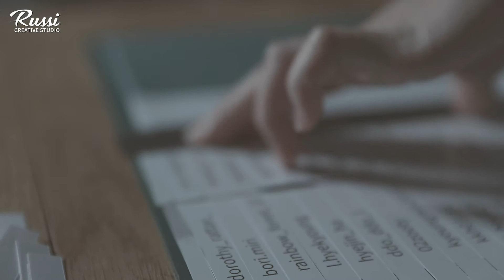이탈리안그레이하운드 강아지와 함께 하는 WEAVERS SHELLAC(위버스셀락)추첨영상_스튜디오 러시 :Rattan Craft : wicker craft,cane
안녕하세요! 스튜디오 러시입니다.
요즘 작업실 준비로 인해 오랜만에 영상 업로드를 하게 되었어요.
WEAVERS SHELLAC 출시 후 이벤트를 준비하였는데 너무 늦게 추첨을 하게 되어 죄송한 마음 입니다. 영상으로 추첨 결과를 확인하실 수 있어요.

00:00​ 인트로
00:27​ 제작영상
01:22​ 이벤트 추첨
02:48​ 이벤트추첨
04:14 ​ FIN

이번 추첨에도 바비가 함께 하였구요. 새로운 식구 메리의 모습도 나오니 끝까지 귀엽게 봐주세요.
앞으로 좋은 영상과 이벤트 및 오프라인 클래스도 준비중이니 많은 기대 부탁드려요.
당첨 되신 분들은 스튜디오 러시 메일 또는 인스타그램(@studio_russi)DM 으로 성함, 주소, 연락처, 원하시는 위버스셀락 번호 남겨 주시면 WEAVERS SHELLAC 120ml 제품을 04호 붓과 함께 보내드릴게요.
*kim_jy_
*youn_velyvely
*kkh03181
*rachelkim1119
*really_hyesun

**영상에서 사용한 재료는  "스튜디오 러시" 사이트에서 만나보실 수 있어요.**

친환경 나무 소재인 등나무를 다양한 기법으로 엮어가며 다양한 인테리어 소품을 변화 시켜 보세요.:D

많은 관심 부탁드립니다. :D

*영상의 설명은 자막으로 제작하였습니다. 자막이 안 나올 경우 오른쪽 하단 자막 아이콘을 클릭하거나 알파벳 C를 눌러 활성화해주세요.